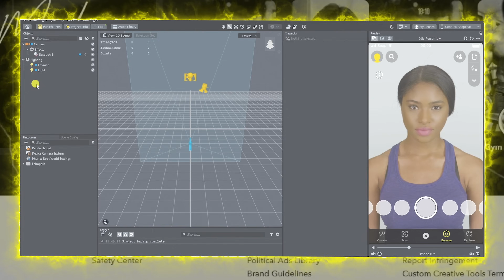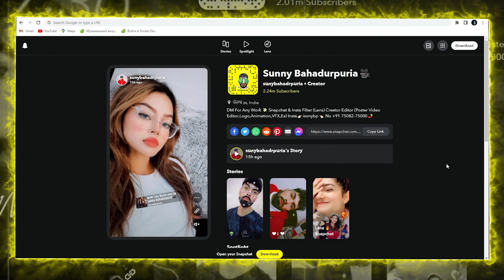Skin Retouch And Eyes Lenses in Lens Studio - Snapchat Filter / Lens | Tutorial Hindi | Snap Guru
Buy Any Type Snapchat Filter

Snapchat Trick 2023 Hindi | Data Saver | Save Your Internet | Snap Guru | Save Your Daily Limit Data

Best Snapchat Filter 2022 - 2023 | Best 3 Lens For Selfie,Reel,Shorts Like Pro | New SnapGuru Filter

Sunny Bahadurpuria , Snap Guru , Snapchat , Lens Studio , AR Studio , Snapchat Filters Lenses.

Create Best Snapchat Story | Photo Story Streak | Edit Photos With Snapchat Filters Lens Camera Roll

Snapchat Best Filters 2022 🔥 Create Best Snapchat Story | Edit Photo With Snapchat | Lens Camera Roll

Snapchat Beauty Filter
Snapchat Retouch Filter
Glowing Skin Filter Lens
New Snapchat Lens
New Snapchat Filter
Buy Snapchat Filters
Buy Snapchat Lens
Snapchat Top Filters
Snapchat Lens Studio
Create Photo Streak in Snapchat
Snapchat 2022 Best Filters
New Filters on snapchat
Snapchat Camera Roll Filters
Snapchat Gellary Photos Upload
Snapchat Gellary Photos Streak
Best Streak Ideas
New Snapchat Tutorial
How Edit photos easily
Edit My pictures
Edit Photo With Snapchat Lens Filter
Best 50 Snapchat Filters
Snapchat Tutorial in Hindi
How use Snapchat Filters
How Search Snapchat FiltersSearch
12 Crazy Frame
Camera Roll Frame
New Post Upload ( +30 Filters )
Camera Roll Sunny ( +25 Filters  )
Sunset Frame Sunny ( +20 Filters  )

lens studio
lens studio tutorial
snapchat lens studio tutorial
snapchat lenses
best filter in snapchat
best snap
create snapchat filter
how to create lenses on snapchat
how to create snapchat filter
lens studio tutorial in hindi
snap lens
snap lens studio tutorial

how to verify snapchat account | get golden star snap guru
to verify snapchat account | get golden star
snapchat verification
how to get star on snapchat
how to get gold star on snapchat
how to verify snapchat account
lens studio
how to get snapchat verified star
how to get star in snapchat
how to get verified on instagram
lens studio tutorial
snapchat me email verify kaise kare
snapchat tricks
snapchat verified
snapchat verified account hindi
snapchat verify kaise karen

Save Your Net
Snapchat Trick
Creative Streak
New Streak
Streak Idea
Snapchat Streak
100 Streak Best
Love Streak Snapchat
Girl Streak Filter Snapchat
Name Filter Snapchat
Day Filter Snapchat
Time Filter Snapchat
New Snapchat Filters
Snapchat Zoom Filter
Gaussian Blur Filter Lens Snapchat
Blur Filter Lens Studio
Gauss Blur Tutorial Snapchat
Snapchat Pr Filter kase Banaye
Snapchat Filter Kase Bante Hai
Skin Retouch Tutorial
SmoothSkin Tutorial
Change eye colour
eyes color
Eye Lens in Lens studio Tutorial

Create Soft Blurry Filter Free | Blur Lens Tutorial Lens Studio |How Make Zoom Blur Snapchat Filter

5 Best Snapchat Streak Filter 💯 | Snapchat Streak Idea | Creative Streak Girls | Blur | Snap Guru |